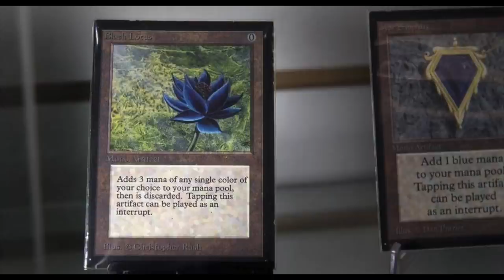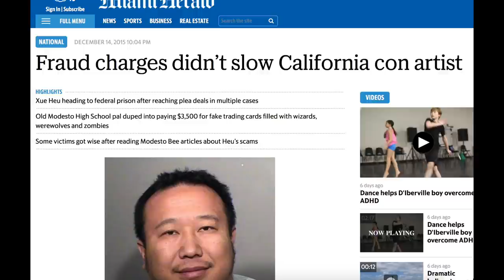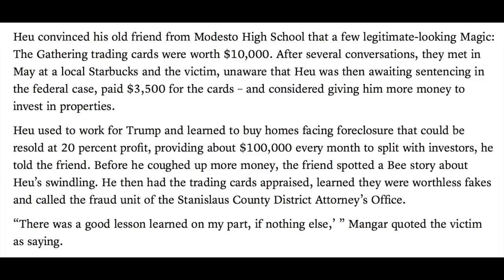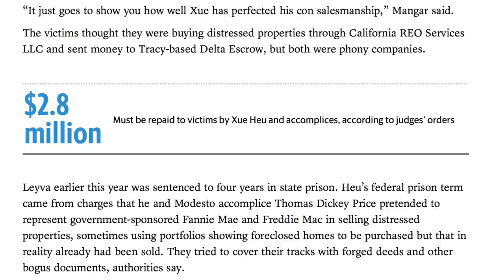JAIL! $3,500 Fake Magic the Gathering Card Scammer!